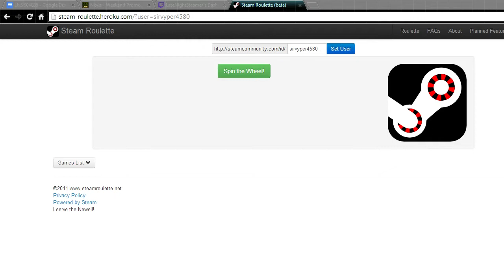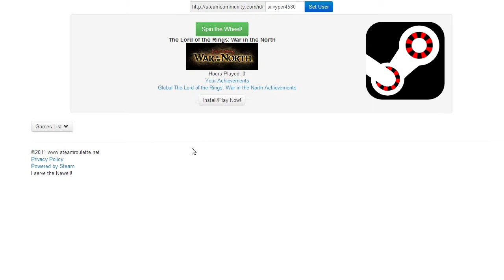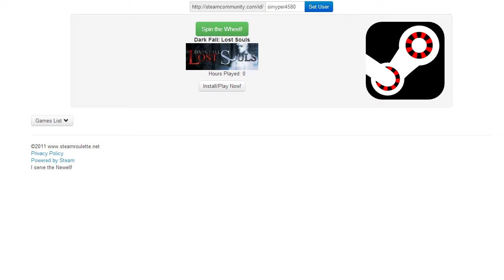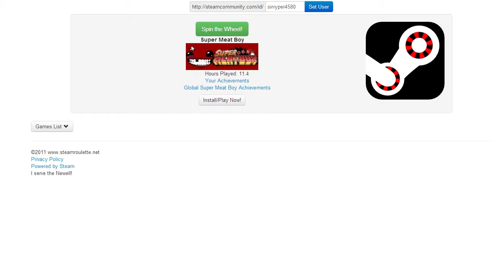LNS Ep. 86: GameSpy goes Byebye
GameSpy shuts its matchmaking services down and Borderlands "1.5" is announced for PC... and 360/PS3?